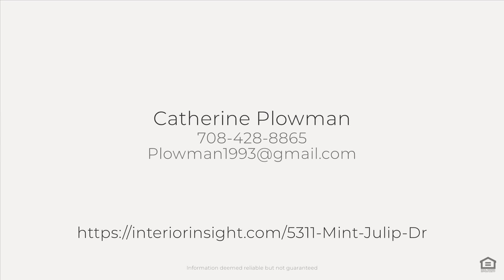5311 Mint Julip Dr, Alsip, IL